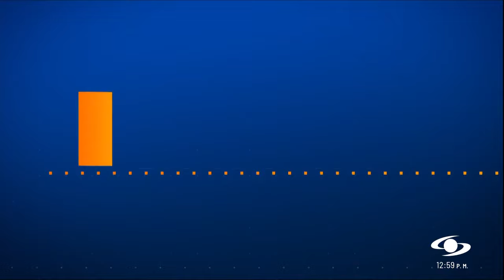Diez personas fallecieron tras el paso del huracán Milton en Florida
La noticia en el mundo sigue siendo el paso del huracán Milton y los estragos que ocasionó en el centro de la Florida. Hasta el momento, las autoridades reportan diez muertos.